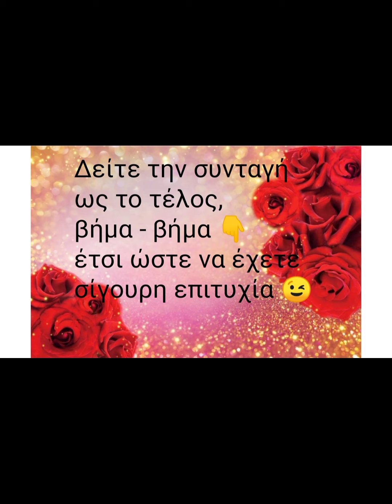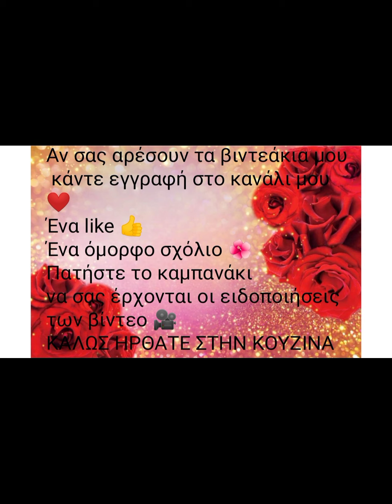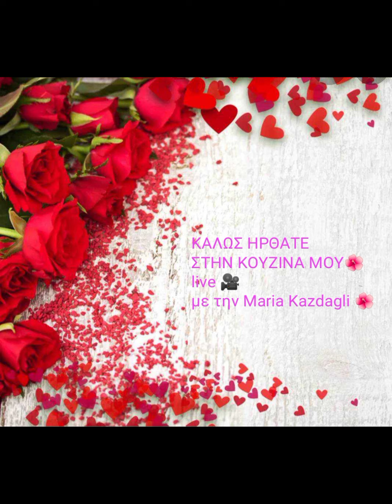Μωσαϊκό ❤️ ή Κορμός ❤️ ή Σαλάμι ❤️όπως και αν το πεις είναι το ωραιότερο κέρασμα 💯💯💯💯 Απολαύστε 🎥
Μωσαϊκό ❤️ ή Κορμός ❤️ ή Σαλάμι ❤️ όπως και να το πεις είναι το ωραιότερο κέρασμα 💯 💯 💯 💯
Σήμερα φτιάχνουμε παρεούλα 🌺
Κορμό ή Μωσαϊκό ή σαλάμι όπως το λέμε εδώ στην Πάτρα ❤️
Η ουσία είναι όπως και να το πούμε 😉 είναι το απόλυτο μαμαδίστικο γλυκό ❤️
Το πιο ωραίο κέρασμα για το Σαββατοκύριακο 😉
✍️Χρειαζόμαστε 450 γραμμάρια μπισκότα θρυμματισμένα,250 γραμμάρια βιτάμ λιωμένο, ένα ζαχαρούχο,7 κ σ κακάο, ένα σφηνάκι λικέρ , τυλίγουμε "καραμέλα" και κατάψυξη 😉
Μπορεί να γίνει τούρτα 🎂
Μπορούμε να κάνουμε τρουφάκια εάν τρίψουμε καλά τα μπισκότα 😉
Εάν θέλουμε ρίχνουμε ξηρούς καρπούς 😋
Απολαύστε το live 🎥
Σας εύχομαι καλή επιτυχία 😉
Πατήστε like 👍αν σας άρεσε το βιντεάκι 🎥 και το καμπανάκι για να σας έρχονται οι ειδοποιήσεις 😉